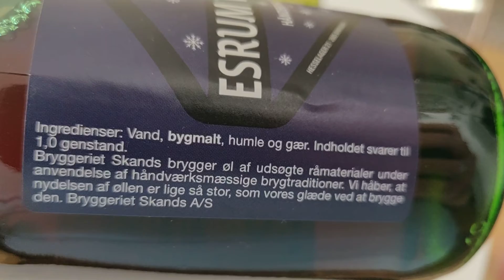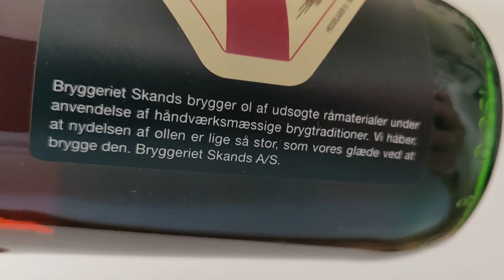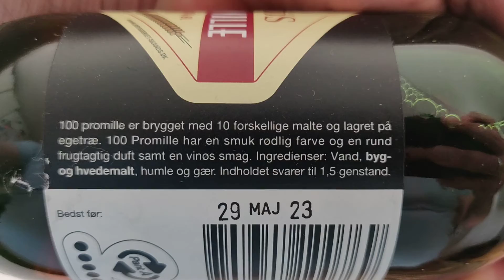alkohol % / genstand forvirring